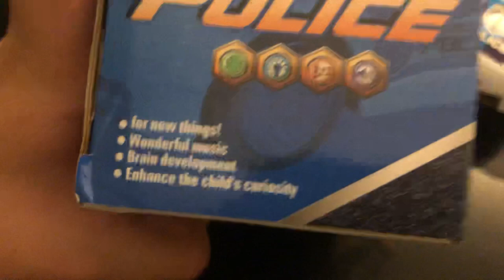Leng Feng “POLICE” Bump And Go Police Car (Speed Racing)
Got this for Christmas

Condition: Excellent
Company: Leng Feng
Year: 2018?
Rarity: 7/10
Song: Fantastic Baby